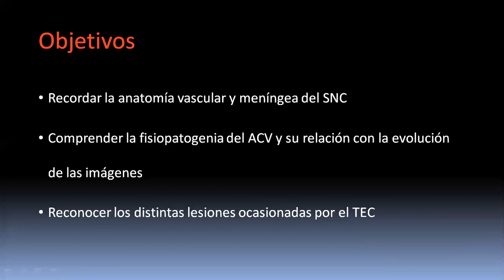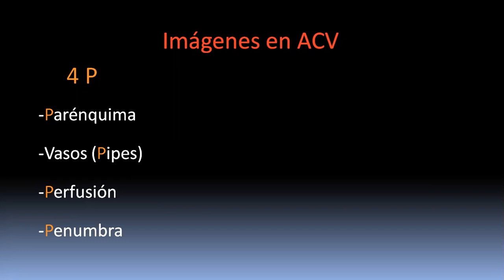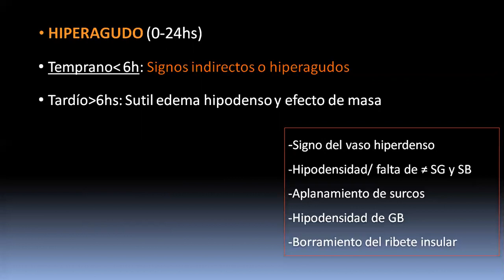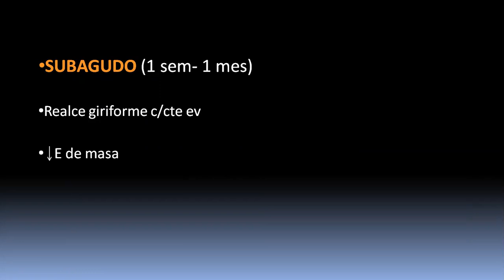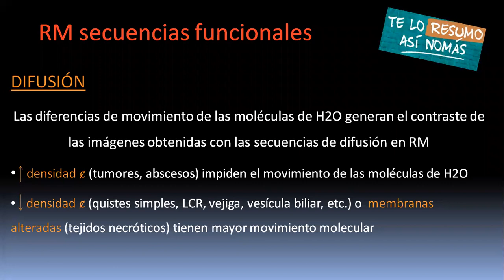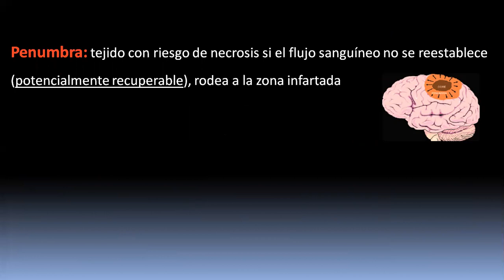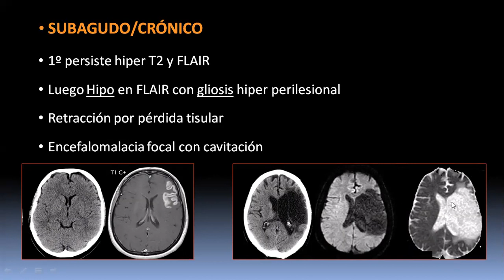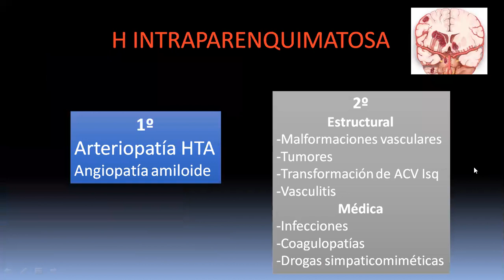ACV y TEC 1